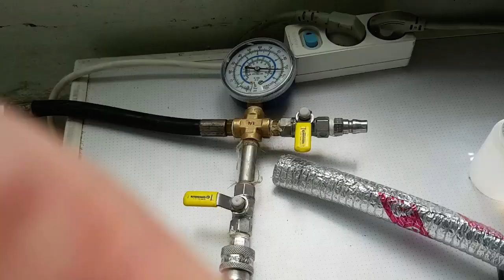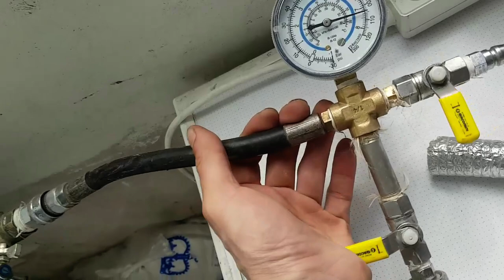수도공사를 했는데도 10년만에 물이 샌다?